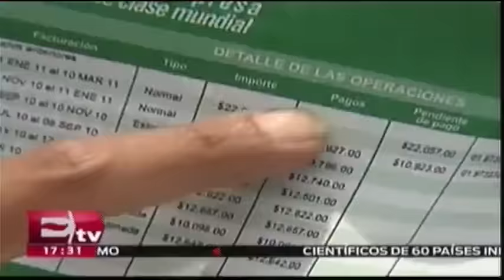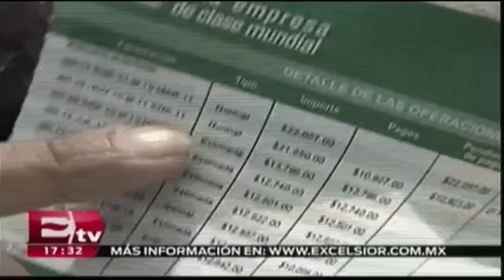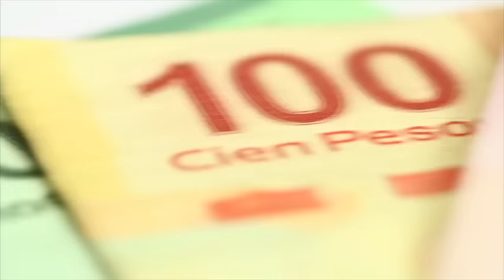CFE sube tarifas de luz / Rodrigo Pacheco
Las tarifas en el sector industrial se incrementan entre 2 y 5 por ciento; en el sector comercial será de 5 y 7 por ciento; para el sector doméstico de bajo consumo no habrá aumento en 2016

04 de julio 2016